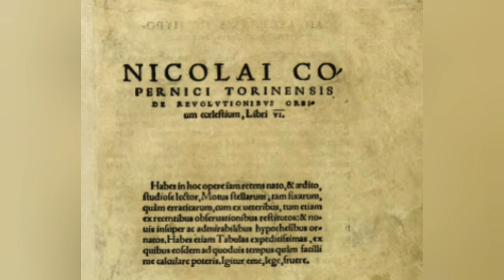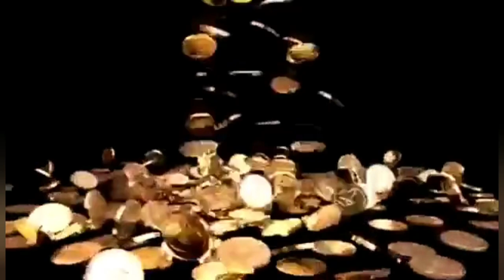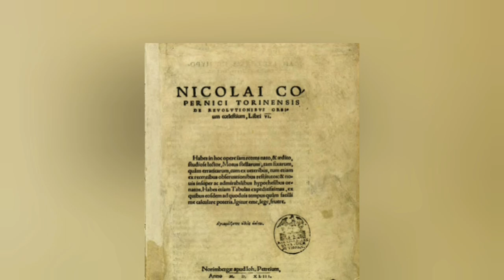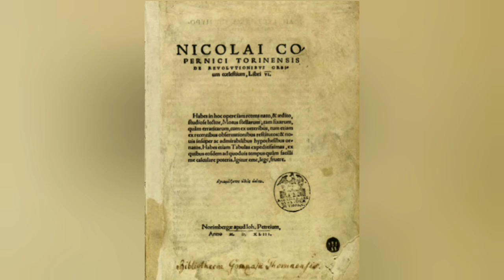Nowy porządek świata. Mikołaj Kopernik